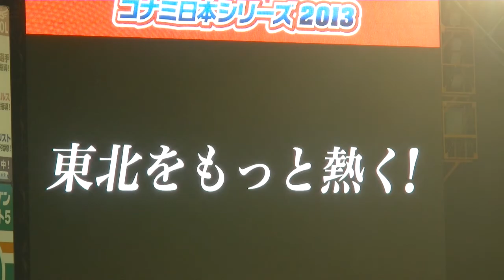今こそ見せよう 東北魂を！ 「挑戦」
２０１３年１１月３日　クリネックススタジアム
2013年日本シリーズ第７戦オープニングムービー
冒頭の「今年の野球界の主役は俺達楽天だ！（田中）」の部分が入りませんでした。
途中からの映像です